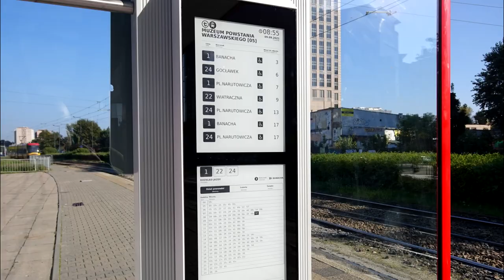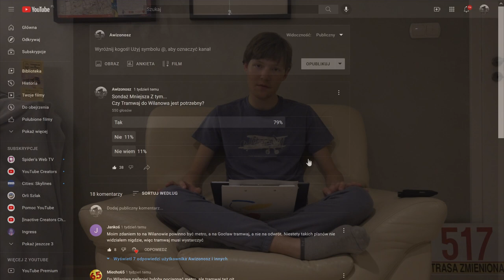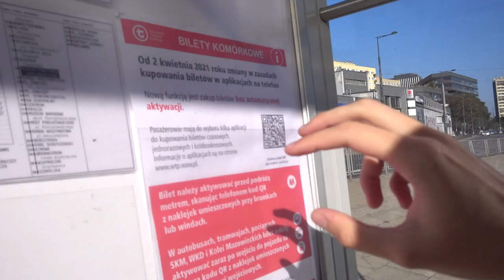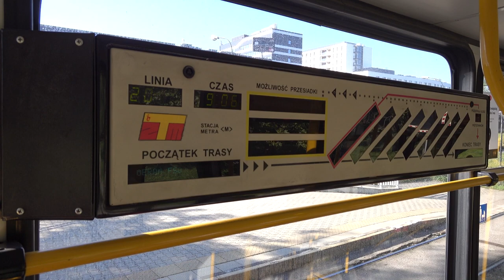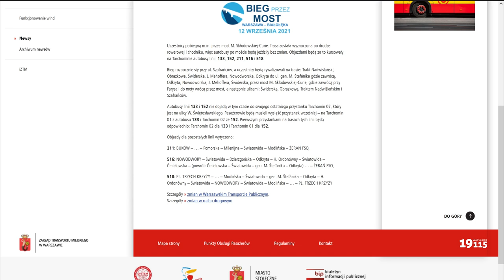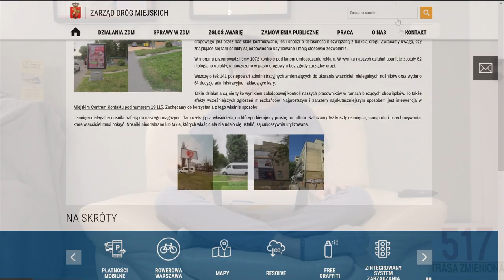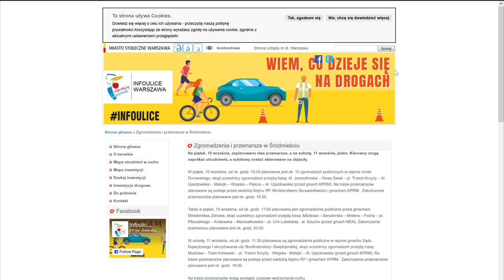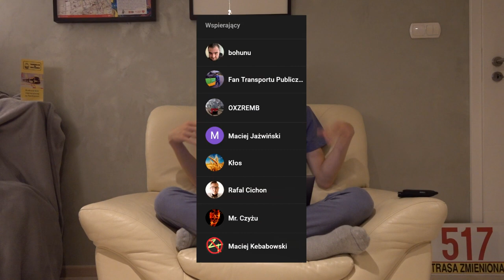#63 Przetarg Tramwaju do Wilanowa, E-papier, Tomasz Knapik czy brak Zajezdni Annopol MZt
Spis Treści
00:00 Wstęp
00:28 Intro
01:04 Windy
01:36 Metro
02:19 Tramwaj do Wilanowa
06:50 Tramwaje Warszawskie
10:39 MZA
12:11 ZTM
12:52 WTP
13:52 ZDM
18:44 Infoulice
20:00 Inne informacje
22:24 Zakończenie
23:11 Outro